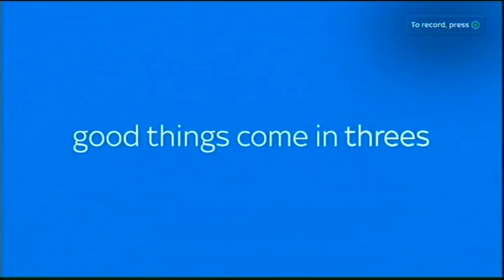2017 Sky Sports News Short Continuity+Press Green To Record